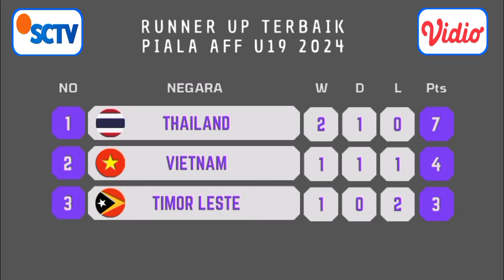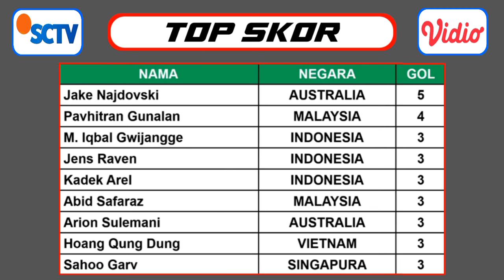INDONESIA VS MALAYSIA PIALA AFF U19 2024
Timnas Indonesia U-19 berjumpa Malaysia U-19 pada babak semifinal Piala AFF U-19 2024 di Stadion Gelora Bung Tomo, Rabu 27 Juli 2024. Laga Indonesia vs Malaysia dimainkan mulai pukul 19.30 WIB, live di Indosiar, SCTV, dan Vidio.

Indonesia lolos ke semifinal dengan status juara Grup A. Pasukan Indra Sjafri meraih hasil sempurna, tiga kali menang dari tiga kali bermain. Indonesia juga tampil tajam dengan mencetak 14 gol dan kebobolan dua kali.

Sementara, Malaysia lolos ke semifinal dengan status juara Grup C. Harimau Malaya mengumpulkan tujuh poin. Meskipun poin yang didapat lebih sedikit, Malaysia mencetak lebih banyak gol daripada Indonesia. Malaysia mencetak 16 gol dan hanya kebobolan sekali.

Pertemuan antara Indonesia dan Malaysia di Piala AFF U-19 selalu berjalan seru. Sebab, kedua tim punya kekuatan yang berimbang. Pada dua pertemuan terakhir, tidak ada pemenang di waktu normal. Laga harus dituntaskan lewat exstra time atau adu penalti.

4 pertemuan terakhir
17/08/2019 Indonesia 3-4 Malaysia
12/07/2018 Malaysia 1-1 (3-2 pen) Indonesia
06/11/2017 Malaysia 4-1 Indonesia
18/09/2013 Indonesia 1-1 Malaysia